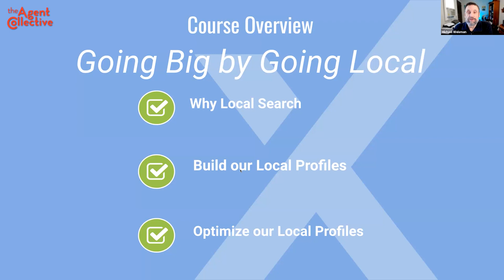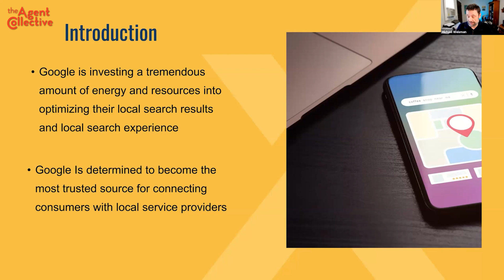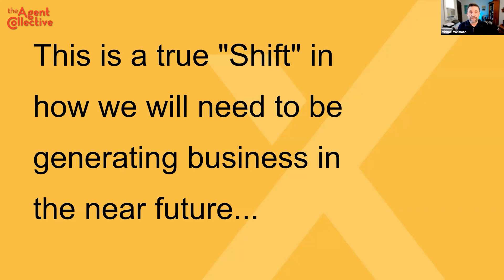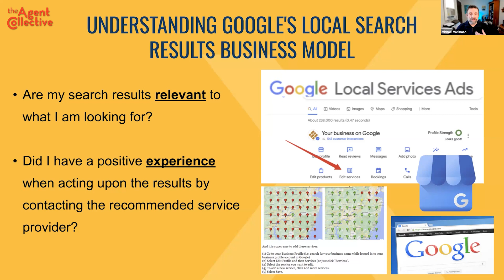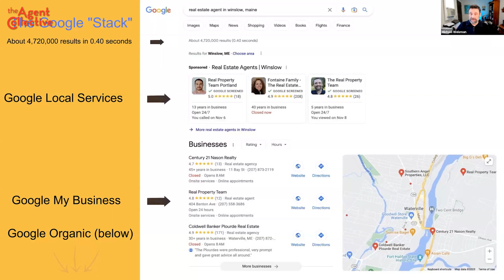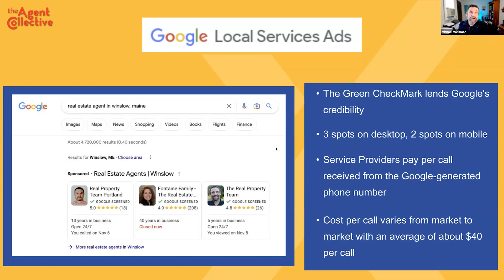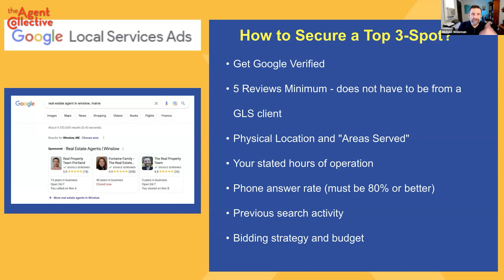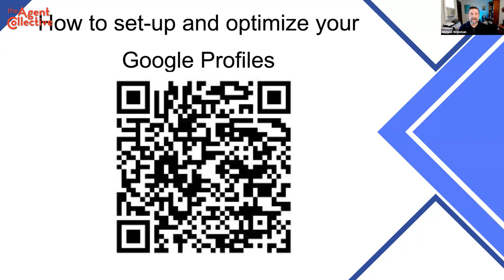How to generate a steady stream of inbound leads from Google Local Search | Michael Weisman